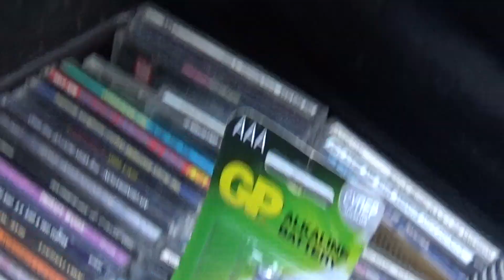Я сделал вывод: кругом бред